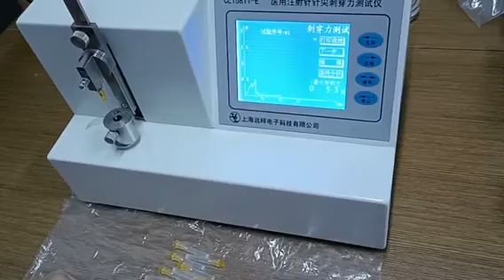Syringe Needle Sharpness Test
Factory Heze Yinuo Medical Industry Co.,Ltd/Sino General Medical Products.co.,Limited